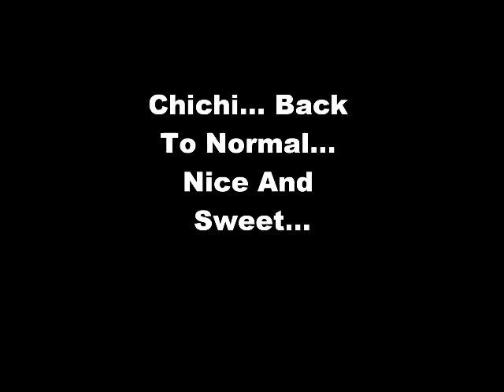My Movie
Chichi